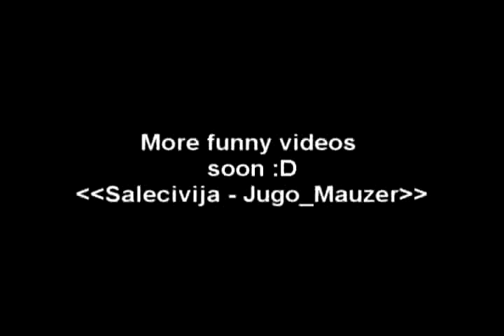Battlefield 2 mod FH2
My best friend drive tracktor in Battlefield2 mod FH2 :D
Video Edit: salecivija
Music in clip: Vatrogasci - Traktori